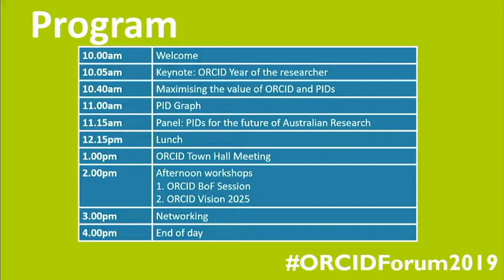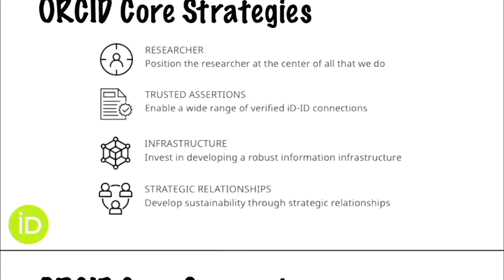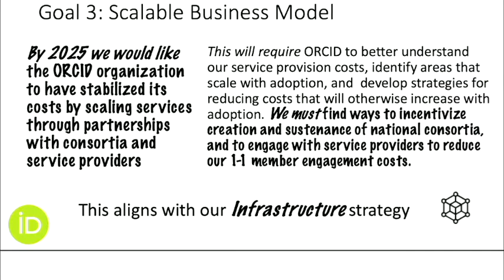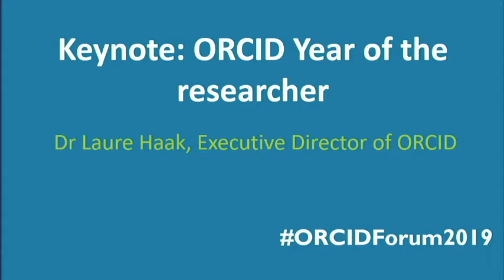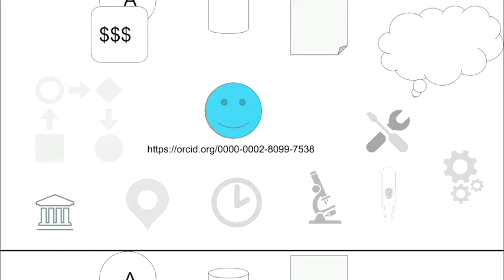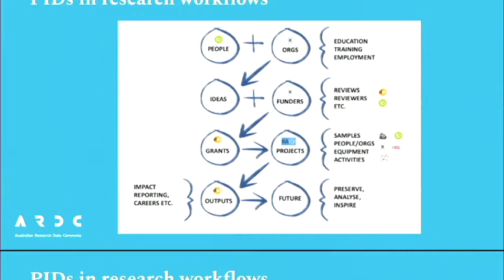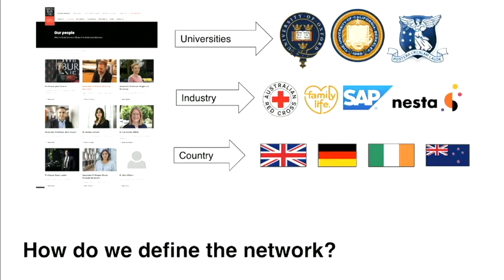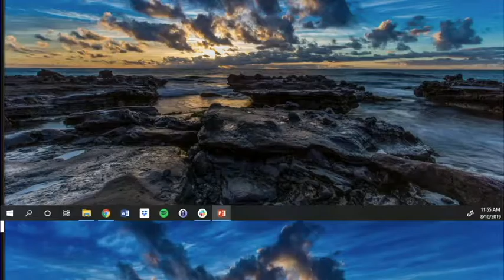Australian ORCID National Forum 2019 ORCID The Connected Researcher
ORCID The Connected Researcher - Forum recording